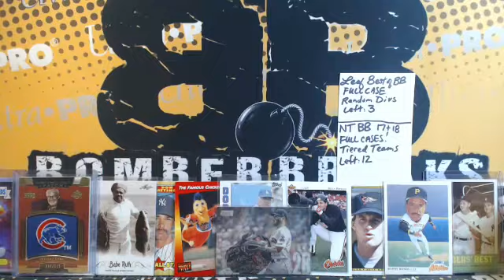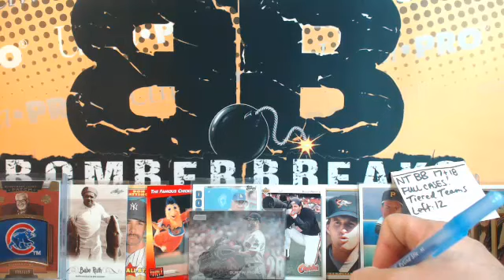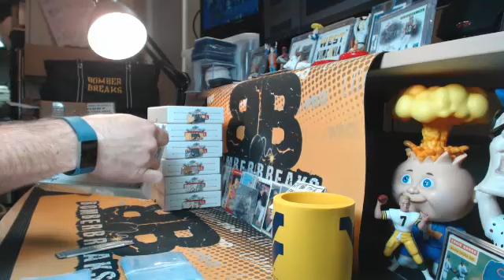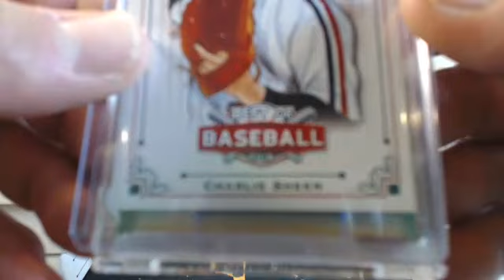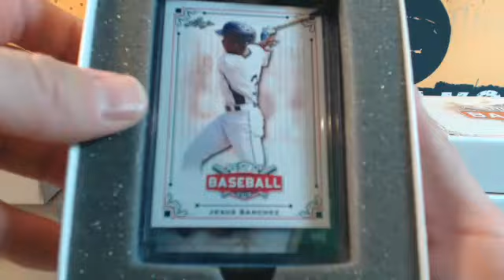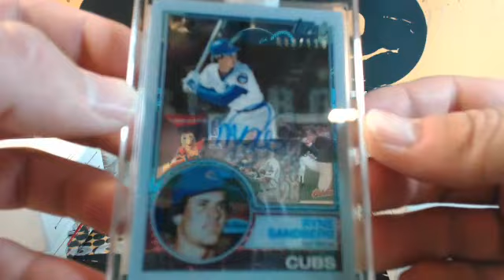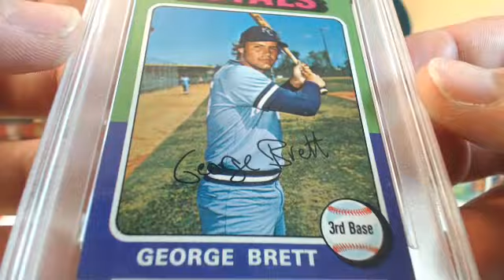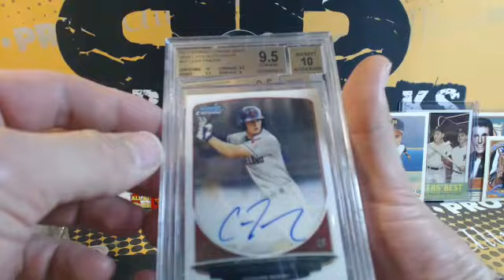2018 Leaf Best of Baseball Random Divisions Case Break 11.8.18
2018 Leaf Best of Baseball Random Divisions Case Break 11.8.18 - Captured Live on Ustream